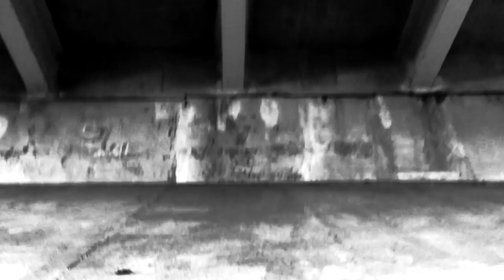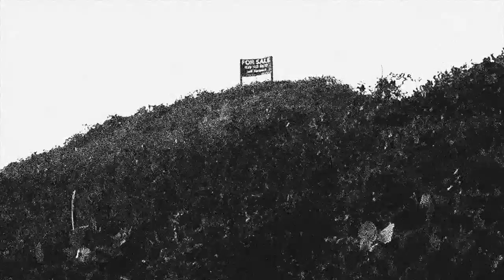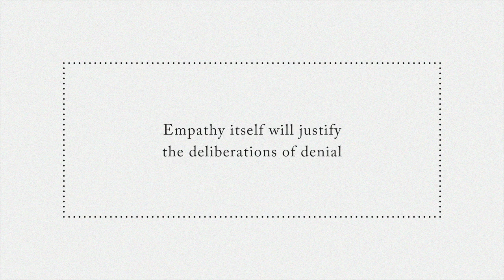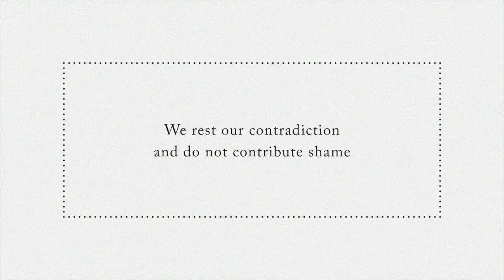Says The Groundhog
Says The Groundhog (2021) uses available and common image to speak to space, place and the relativities of clarity. Words and video by Nathanael Roney.